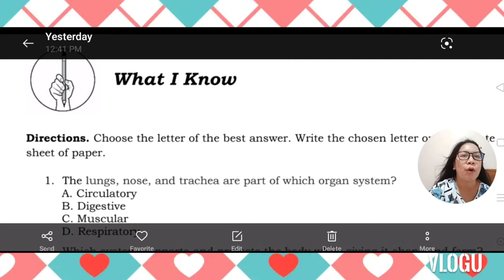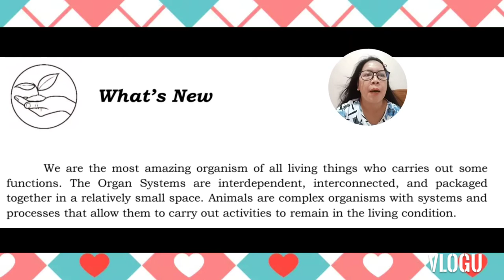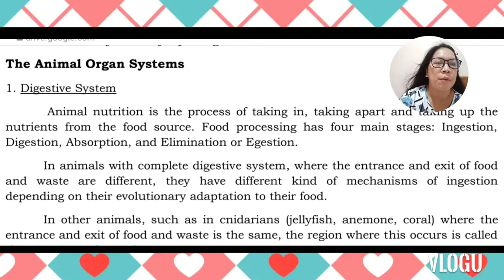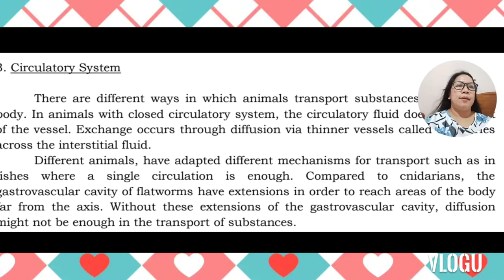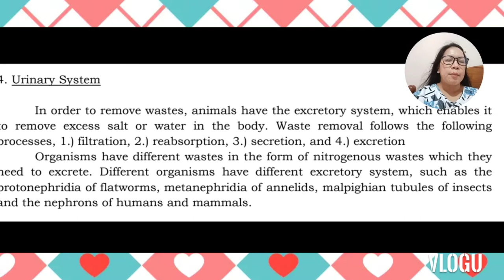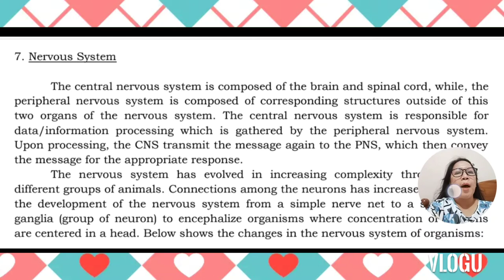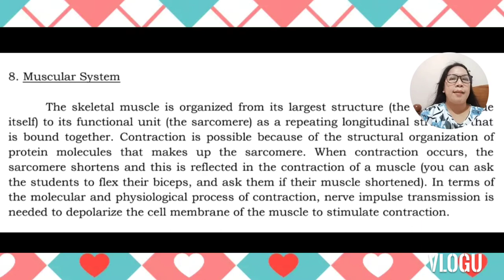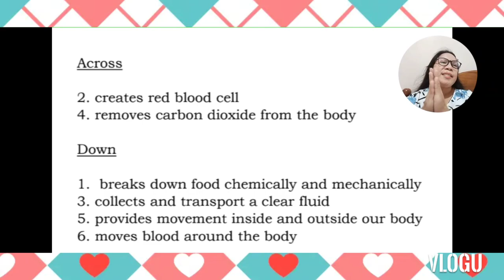Organ Systems1| Mam Oding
An intervention lesson lecture on week 6-Q2 in Life Science.